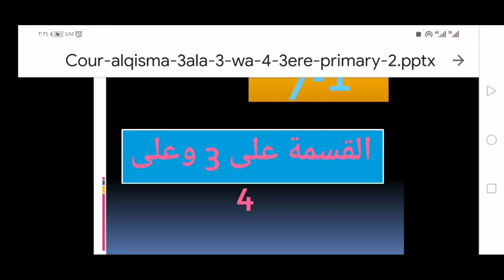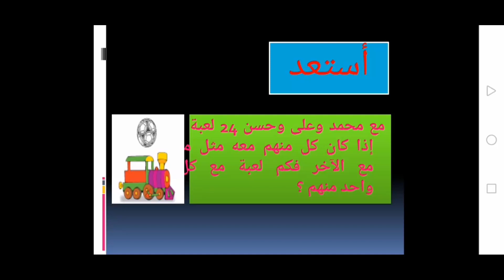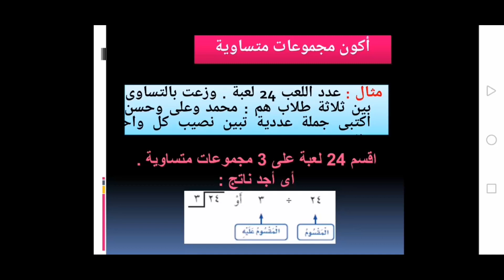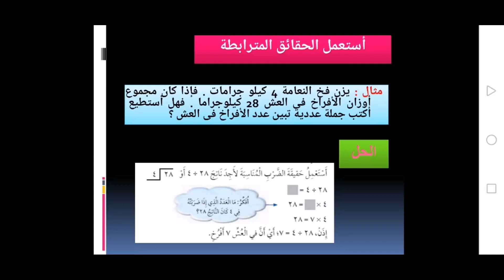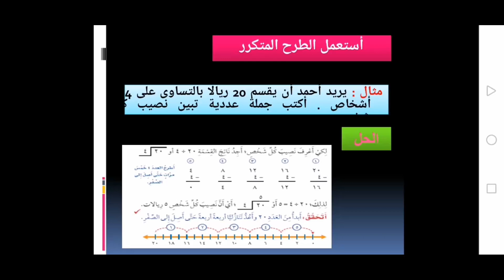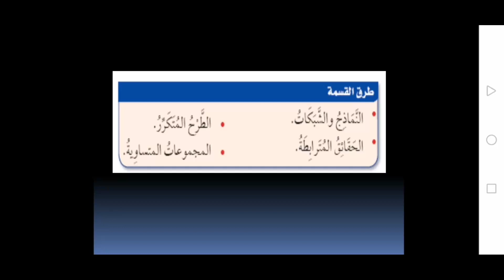الفصل السابع الدرس الاول-رياضيات الصف الثالث الابتدائي-الفصل الدراسي الثاني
رياضيات الصف الثالث الابتدائي-الفصل الدراسي الثاني